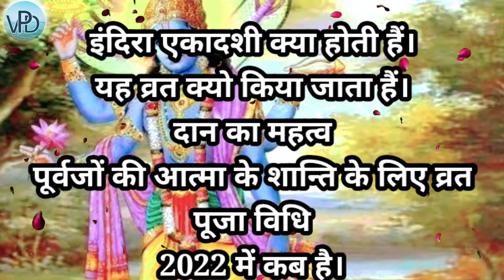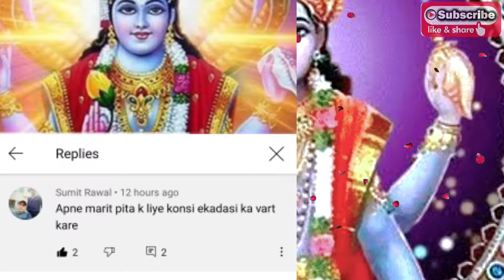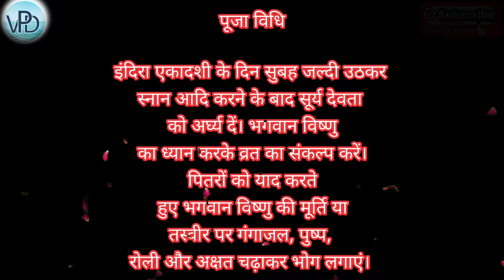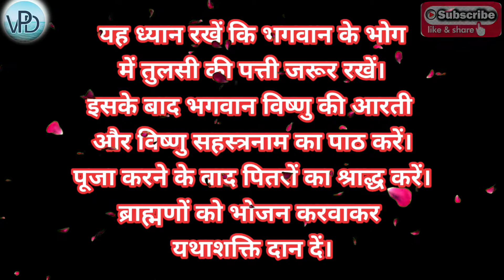क्या आप भी कुछ करना चाहते हो। पूर्वजों के लिए।मृत माता पिता की आत्मा की शांति के लिए कौन सा व्रत करे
◆⚠If someone has any problem with this music and want to remove this song/video/music from my channel than before give me strike contact me I will definitely delete this ⚠ Contact me ◆I always respect the artist and its credit goes to its owner not me All the videos, songs, images, and graphics used in the video belong to their respective owners and I or this channel does not claim any right over them.